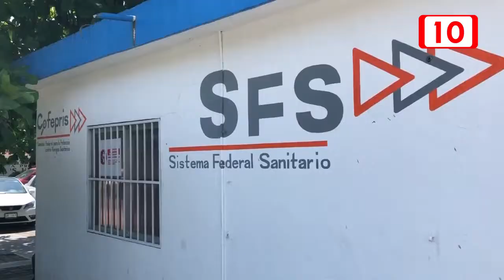Nada anormal en Pescaderías y Supers